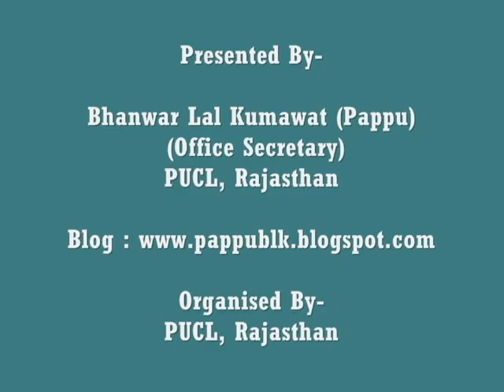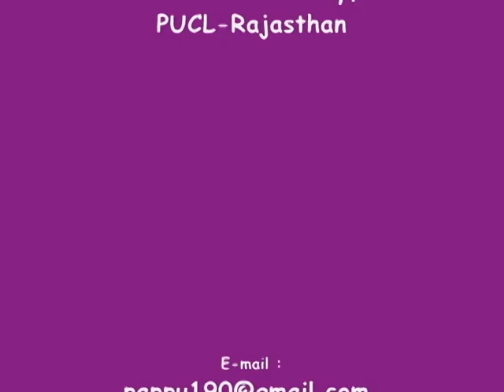Ms HEMLATA PRABHU MEMORIAL LECTURE_0001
IInd Ms. HEMLATA PRABHU MEMORIAL LECTURE ON "KALA, SHIKSHA va NAGARIKTA"

To Be Delivered

By MALLIKA SARABHAI
Renowned Dancer, Guru and Director Darpana Academy, Ahmedabad

Chaired by Prof. S. Lokanathan
Professor of Physics (Retired), University of Rajasthan

ON

23RD APRIL, 2013, from 5.3O pm ONWARDS at RANGAYAN, JAWAHAR KALA KENDRA, JLN MARG, JAIPUR

At 4.30pm

an Art Exhibition by students studying in Bodh and Digantar schools will be Inaugurated at the JKK by Prof Lokanathan and Mallika Sarabhai

Presented By- Bhanwar Lal Kumawat (Pappu)
(Office Secretary )
People's Union for Civil Liberties, Rajasthan